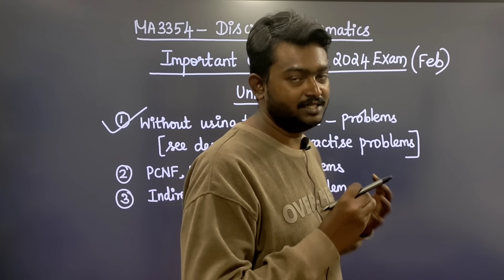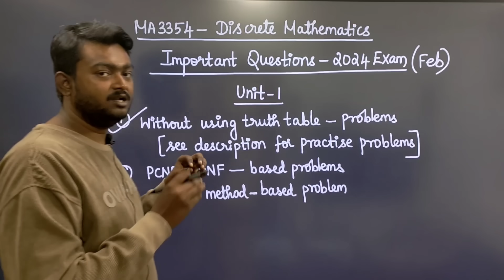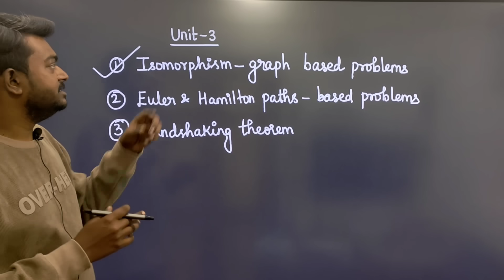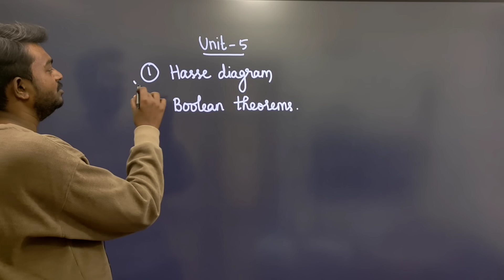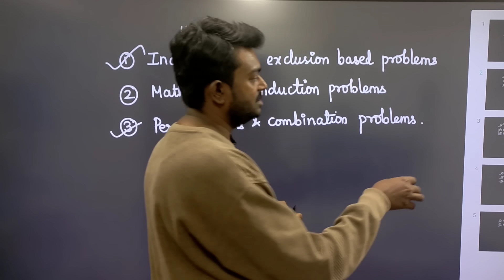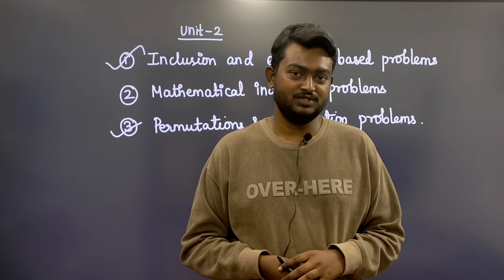Discrete Mathematics Important Questions Feb 2024 Exam MA3354 Anna University Semester 3 Exam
Unit 1

unit 3